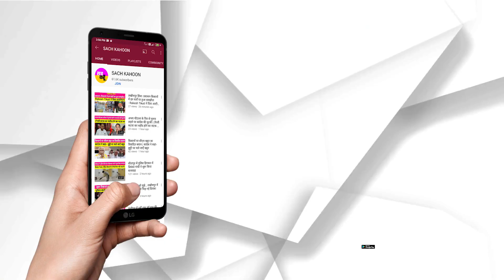Jind || सेवा कार्य तो बहुत हैं लेकिन वेश्याओं की शादी करवाना ऐसी मुहिम तो कहीं नहीं देखी || SaintMSG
जींद नामचर्चा में पहुंचे भाजपा विधायक और वरिष्ठ नेता, बोले - डेरा जैसी कोई संस्था नहीं...
- सेवा कार्य तो बहुत हैं लेकिन वेश्याओं की शादी करवाना ऐसी मुहिम तो कहीं नहीं देखी

Jind || सेवा कार्य तो बहुत हैं लेकिन वेश्याओं की शादी करवाना ऐसी मुहिम तो कहीं नहीं देखी || SaintDrMSG